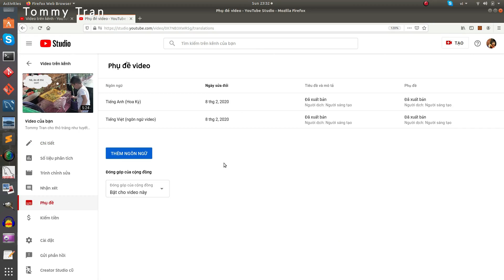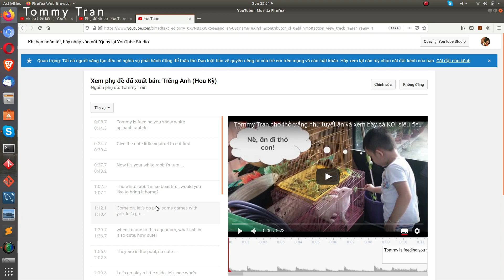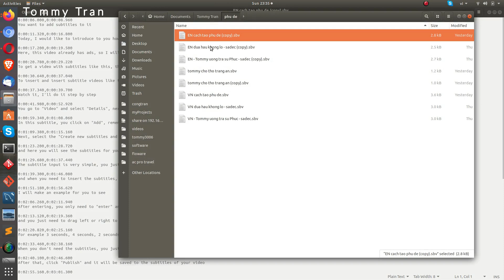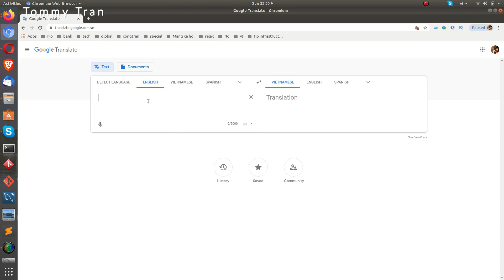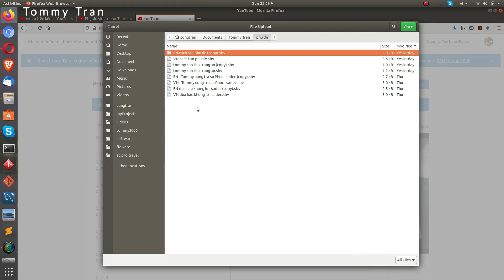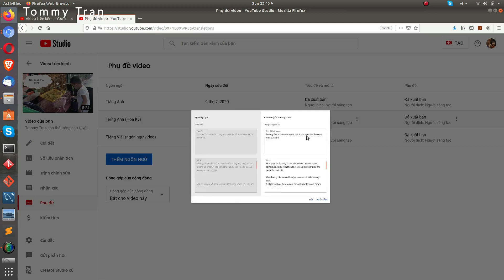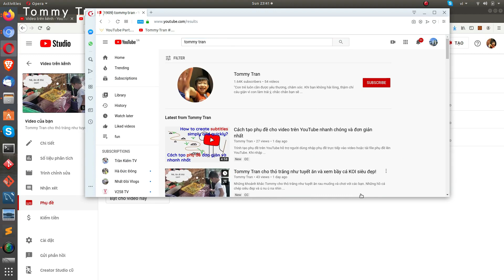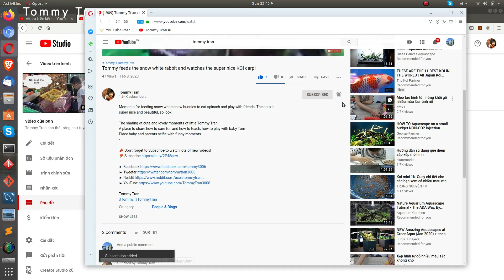Hướng dẫn tạo phụ đề và thay đổi tiêu đề, nội dung mô tả trên Youtube dễ dàng nhất - phần 2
Trong một video của bạn, khi bạn cần nhiều người xem và hiểu được nội dung mà bạn truyền tải, bạn cần phải có phụ đề đa ngôn ngữ thì người ngoại quốc mới hiểu được.
Để làm được điều đó một cách nhanh chóng và dễ dàng nhất mà không cần phải sử dụng công cụ chuyên nghiệp, video này sẽ hướng dẫn các bạn làm nó dễ dàng nhanh chóng nhất cho tất cả phụ đề cho ngôn ngữ nào mà bạn muốn. Ví du: Anh, Nhật, Hàn, Nga,...
Các bạn hãy xem video à xem cách làm cụ thể nhé!